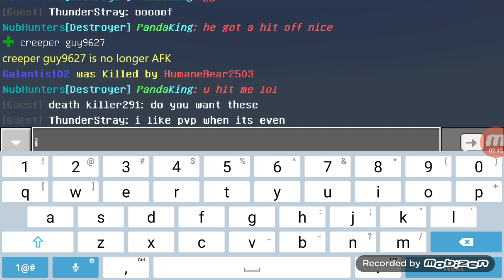Minecraft sunblock with Haydengamer123Y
Me and Haydenganer123Y playing skyblock together. Go sub to his channel